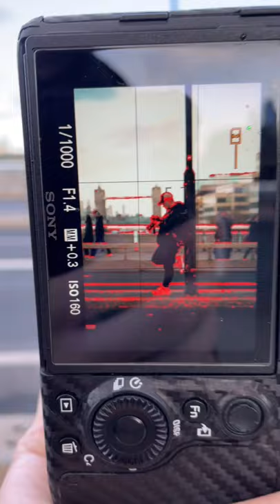How To Take Photos With a Bus in London